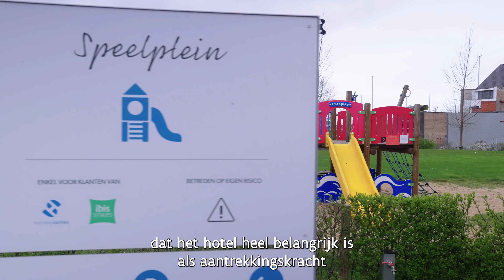Zicht op Zeebrugge met Anke Bertin.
De omgeving van de Nieuwe Sluis Zeebrugge aan het woord.